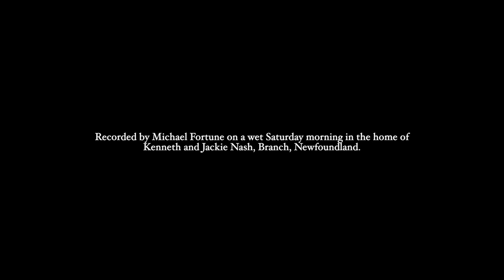Tunes from Kenneth Nash on a wet Saturday morning in Branch, Newfoundland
I am sorting clips/interviews from the recent trip to Newfoundland and came across these short recordings made in the home of Kenneth and Jackie Nash in Branch. It was a wet Saturday morning so Ken took out the mouth organ and accordion and started to mess and play and chat with Aileen about tunes he knew. These aren't polished performance pieces or steady session tunes, more a snap shot from his repertoire, recorded in his sitting room as I said on wet Saturday morning.